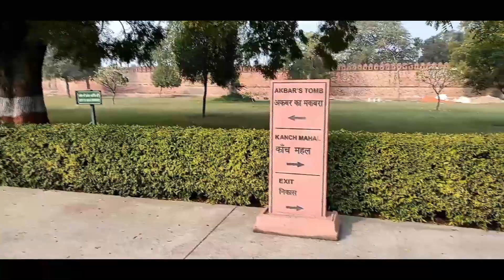ONE OF THE BEST PLACE TO VISIT IN AGRA..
We did a bike ride to Sikandra to watch the Akbar's & Maryam's tomb with our Bajaj Avenger 220 Cruise. It's our second bike ride. It's in Sikandra which is 10 km away from Agra. Furthermore, it's a beautiful place & a must-visit for everyone coming to Agra. Please comment & suggest us below how to develop our moto-vlogging.

Do watch our Lets Go!! Travel series and enjoy with us. It will support us to grow on YouTube.
Camera Used:
Redmi Note 9 Pro Max & Git2 Action Camera

Gimbal Used:
Moza Nano SE

"The Happy Souls" are a "Bong couple", following their passion and creating happiness. We want to take you to our little life adventures on travel, cooking, food and exploring the unexplored. We are also one of the rarest Bengali lifestyle, food & travel vloggers in Delhi.